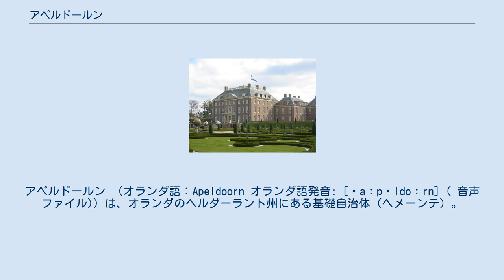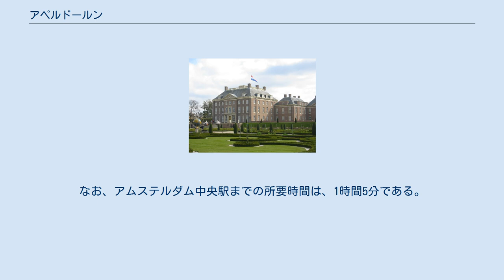アペルドールン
アペルドールン （オランダ語：Apeldoorn オランダ語発音: [ˈaːpəldoːrn] ( 音声ファイル)）は、オランダのヘルダーラント州にある基礎自治体（ヘメーンテ）。
16世紀より製紙産業が盛んで、オランダ王室の基となったオラニエ＝ナッサウ家の夏の離宮であるヘット・ロー宮殿があることでも有名である。
 現存する歴史資料でこの街の名が初めて登場するのは792年のことで、当時はAppoldroという名前の町であった。
アメルスフォールトとデーフェンターを結ぶ道と、アーネムとズヴォレを結ぶ道が交差するところに出来た集落が基だといわれている。
1740年に作られた地図ではAppeldoornとも表記されていた。
16世紀に製紙産業がこの地に立地して以降、町は徐々に発展していった。
 後のオランダ王室の基となったオラニエ＝ナッサウ家が300年間に渡って夏の離宮として利用したヘット・ロー宮殿の建設がこの町の近郊で始まったのが1684年のことである。
当時はヘルダーラントの公爵の狩猟小屋として建設が始まったが、後にオランダ総督ウィレム3世（後のイングランド王ウィリアム3世）の所有となった。
1868年にはアイセル川を分流する形のアペルドールン運河が開通した。
 19世紀および第二次世界大戦後に都市開発が行われるまではそれほど大きな街では無かったが、現在ではオランダ東部で多くの就労人口を擁する代表的な街となっている。
 アペルドールン基礎自治体には次の地区がある 高速道路A1,A50が自治体を通過している。
 オランダ鉄道 アペルドールン駅からの主な列車は、ユトレヒト経由ロッテルダム中央駅行きインターシティが1時間に1本、アムステルダム中央駅行きインターシティが1時間に1本、アムステルダム南駅経由スキポール空港駅行きが1時間に1本運行されている。
また国際列車として、ベルリンなどドイツ方面へのインターシティが1日に7本運行されている。
なお、アムステルダム中央駅までの所要時間は、1時間5分である。